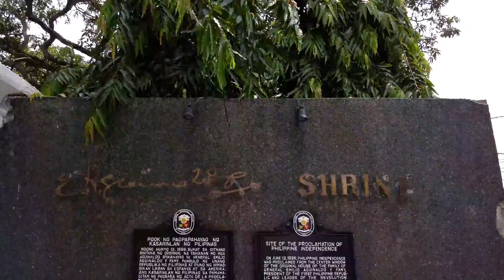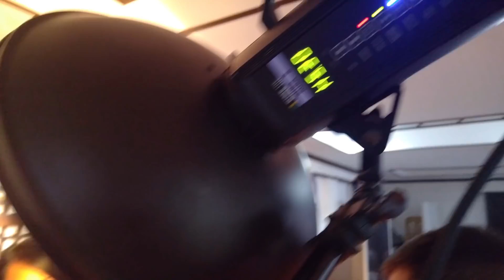Taken with LG G4 - "See the Greatness in You" w/ Niccolo Cosme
See the behind-the-scenes of ‪#‎LGG4‬'s collaboration with Philippines' Premiere Conceptual Photographer, as he uses LG G4 to bring happiness to the kids in his hometown, Cavite through his well-known advocacy called "The Project Headshot Clinic".

The kids whom Niccolo's mother helped through a summer education program were provided free portraits. It was a very heart-warming experience knowing we have created happy memories with them.

With LG G4, Niccolo Cosme challenges everyone to be part of someone's happy memory.